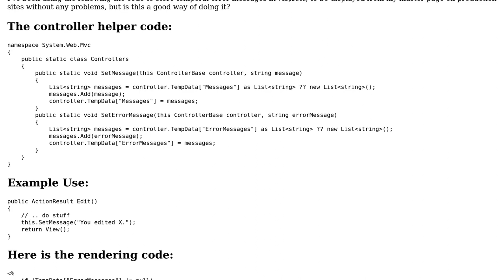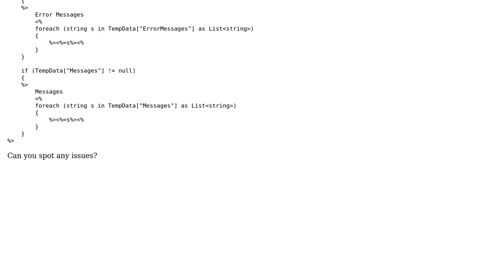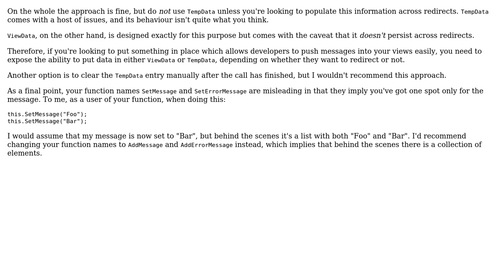Code Review: Storing Temporal Message Lists in ASP.NET MVC TempData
With thanks & praise to God, and with thanks to the many people who have made this project possible! | Content (except music & images) licensed under CC BY-SA | Music | Images & others | With thanks to user Petrus Theron user OJ. and the Stack Exchange Network Trademarks are property of their respective owners. You are responsible for your own actions.